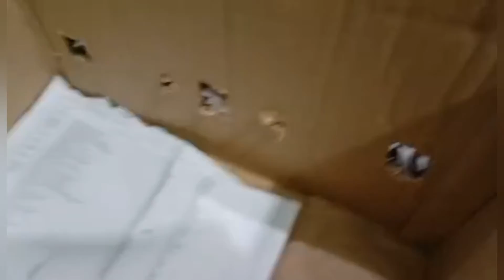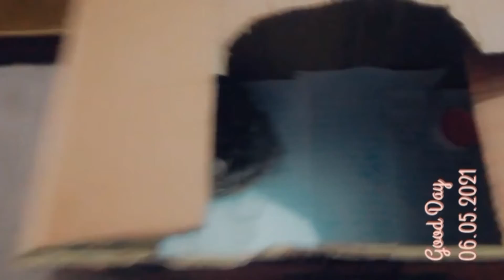🐦🕊️Sparrow🐦🕊️ in our life story # amazing # uff 🤗🤗